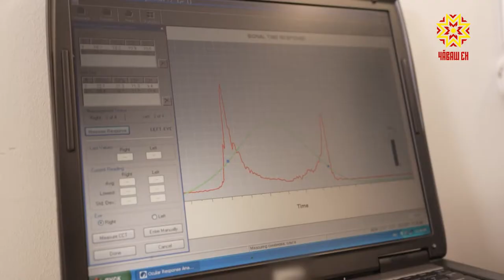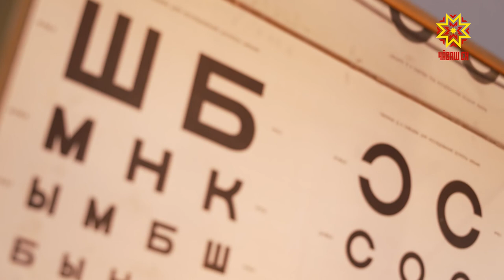В Чебоксарах можно будет проверить зрение во Всемирный день борьбы с глаукомой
6 марта — Всемирный день борьбы с глаукомой. Эта болезнь  считается одной из  главных причин слепоты. Оказывается, глаукома может возникнуть в любом возрасте, но чаще всего она появляется  после 40 лет. Как с этой болезнью борются в Чебоксарах — в нашем репортаже.